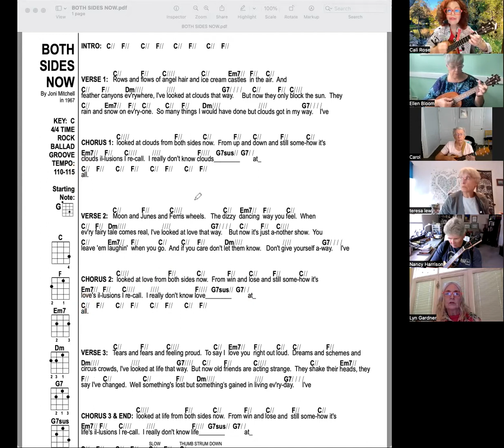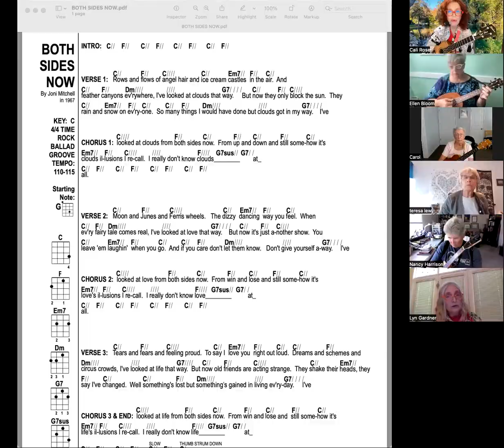ONGOING UKULELE WORKSHOP & JAM -- BOTH SIDES NOW -- ICONIC LICK -- EASIER VERSIONS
Cali Rose teaches the intermediate level OnGoing Ukulele Workshop & Jam on Zoom.

Please note: The videos that appear on this channel are educational aids for the players in my classes and applicable to what we are working on at the time. My ukulele tutorials (some include worksheets) are posted on my

Best news of all: All my ukulele classes (Beginners to Intermediate/Advanced) are on Zoom so if you are interested in joining The OnGoing Ukulele Workshop & Jam or The CC Strummers please contact me via my